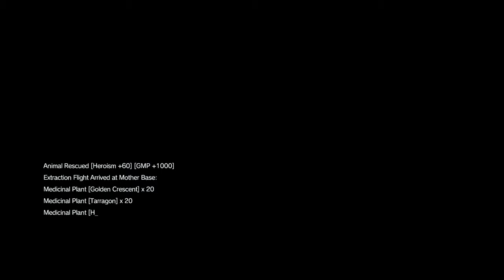METAL GEAR SOLID V: